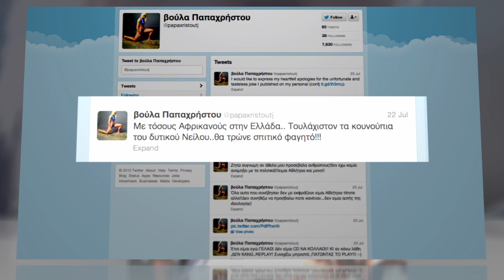Greek Olympian Banned From Games for Offensive Tweet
The 2012 Summer Olympics will mean a lot of firsts—and that includes getting disqualified for offensive tweets.

Voula Papachristou, Greece's triple-cup champ, has been barred from competing in the London Olympics, after sending the following Internet missive:

"With so many Africans in Greece, at least the West Nile mosquitoes will be eating food from their own home."

The Democratic Left party in the Mediterranean nation called soon after for Voula to be pulled from the Olympic team, saying, "Racist humor and 'jokes' concerning human lives are not tolerated by the Greek society."  Though the athlete released an apology, the Hellenic Olympic Committee said she would not be travelling to London.

Ruining your chances at the biggest athletic event in the world in under 140 characters. That's got to be some kind of record, just not one a world-class athlete would be proud of.